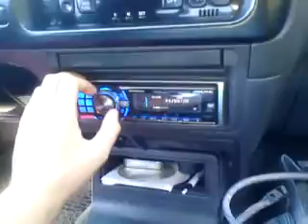dad flex with 1 8" subwoofer 250w!!!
1  8" subwoofer rockford 250w with 1 apm Ground Zero 250w!